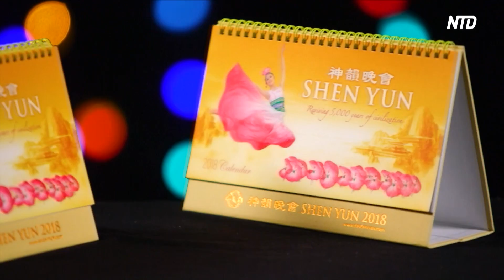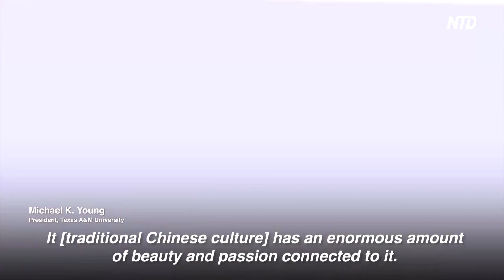Texas Mayor Finds Shen Yun Eye-Opening and Educational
College Station Mayor Karl Mooney and his wife watched Shen Yun at the Rudder Auditorium in College Station, Texas, on Feb. 13. He called it "eye-opening."

“We’re having a wonderful time. The dancing is just spectacular. The choreography is so precise, and the costumes, the use of the animation, which really comes alive for you right there on stage, and so it was eye-opening,” said Mooney.

The classical Chinese dance and music company was well received in the city—there was such a demand for tickets that organizers added seats to the show on Tuesday, Feb. 13.

“The performers were outstanding, the music was wonderful, it was just very, very good,” said John McKemie, senior vice president for sales consulting at Treasury Management Advisors.

Story-based dance is one of the ways Shen Yun brings traditional Chinese culture to life. It has stories that portray historical figures from Chinese legends.

“I love the fact that it's capturing a broad range of Chinese history and Chinese culture. [Traditional Chinese culture] has an enormous amount of beauty and passion connected to it,” said Michael K. Young, president of Texas A&M University.

''I'm just very thankful that a presentation of this quality has come here to College Station, and I would hope that others, that when it comes to their community, [they] will take advantage of seeing it with family members of all ages,'' said Mayor Mooney.

NTD News, College Station, Texas